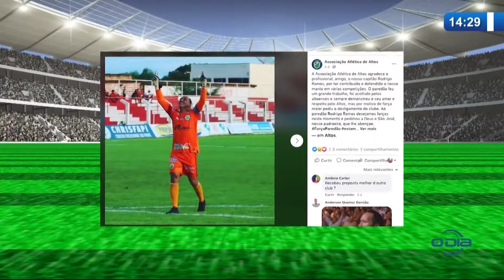Tá na Rede 07 09 20